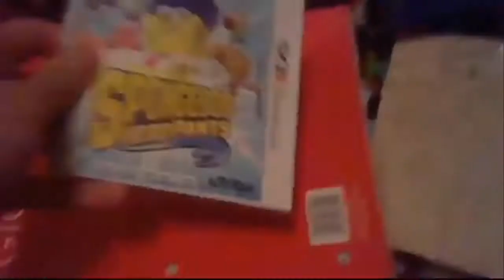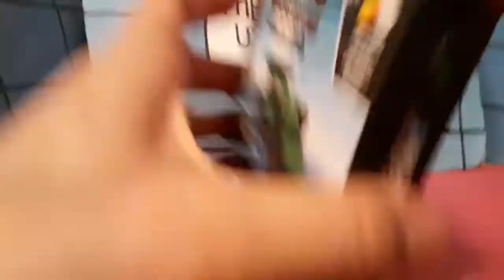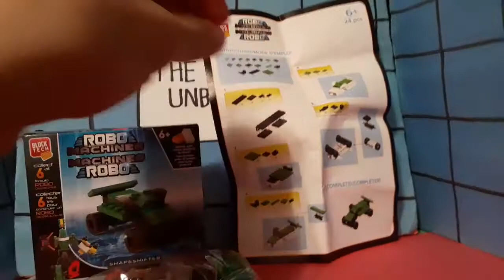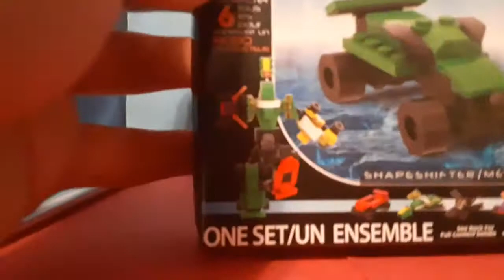The Unboxing Hour: Block Tech Robo Machines 3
IT'S THE 3RD ONE OF THESE! Will I actually like this one? I don't know but that robot's gonna be cool.